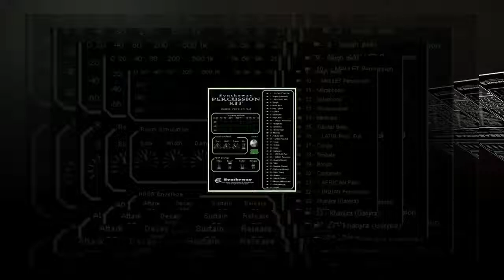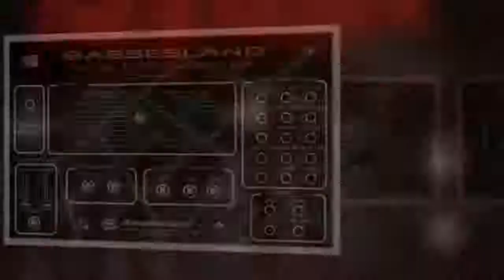Minstrel Hall (Blackmore's Night) Banjodoline, Ocarina, Recorder, Strings, Tambourine Wood Block VST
- Minstrel Hall (Blackmore's Night) using Banjodoline, DAL Flute (Ocarina Vessel Flute and English Recorder Flute), Syntheway Strings (Staccato), Bassesland Fretless Bass, Percussion Kit (Tambourine, Wood Block) VST Plugins (PC Windows, macOS, OS X see links in "Requirements")

VST Instruments Plugins Software:

1.- Banjodoline Virtual Banjo and Mandolin VSTi (Acoustic and Electric Mandolin)

2.- DAL Flute VSTi (Ocarina Vessel Flute and English Recorder Flute)

3.- Bassesland Virtual Electric, Acoustic and Synth Bass (Picked Virtual Bass)

4.- Syntheway Percussion Kit VSTi (Tamourine, Wood Block, Tabla)

* "Minstrel Hall" is an instrumental song composed by Ritchie Blackmore for 'Shadow of the Moon', the debut studio album by the group Blackmore's Night, released June 2, 1997.

Software Descriptions:

1.- Banjodoline is a Virtual Banjo and Mandolin sample-based software, including a Banjolin, Octave Mandolin and Electric Mandolin fretted stringed instruments.

2.- DAL Flute is a virtual woodwind instrument featuring: Flute, Pan Flute, Recorder, Shakuhachi, Quena, Siku and Ocarina

3.- Bassesland is a virtual bass software that covers a wide range of sounds, from an electric bass or an acoustic double bass, to the vintage bass synthesizers.

4.- Syntheway Percussion Kit: is a collection of percussion instruments designed for creating Orchestral, Auxiliary, Mallet, Latin, Indian and African Percussion.

5.- Syntheway Strings is a virtual ensemble of strings consisting of a section conformed by violin, viola, cello and double bass. Includes sampled articulations like staccato, marcato and legato as well as bowing techniques such as pizzicato and tremolo, up to synthesized and hybrid strings.

Installation Notes

macOS Requirements:

macOS and OS X Requirements: AU / VST Hosts: Logic Pro X, GarageBand, Final Cut Pro X, MainStage, Cubase, Ardour, Ableton Live, REAPER and Digital Performer
Compatibility with Apple Mac OS X v10.6 “Snow Leopard”, Mac OS X v10.7 “Lion”, Mac OS X v10.8 “Mountain Lion”, OS X v10.9 “Mavericks”, OS X v10.10 “Yosemite”, OS X v10.11 “El Capitan”, macOS v10.12 “Sierra”, macOS v10.13 “High Sierra”

1.- Banjodoline  is also available for Apple Mac OS X (Audio Unit, VST for Mac, NI Kontakt NKI Files, Apple Logic EXS24 MkII Sample Library)